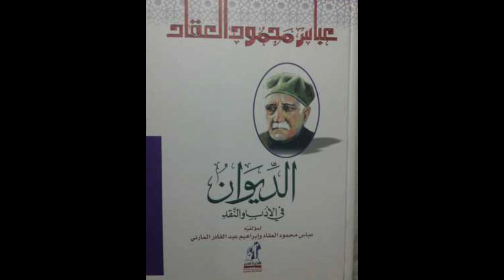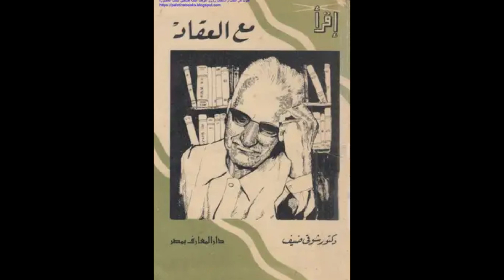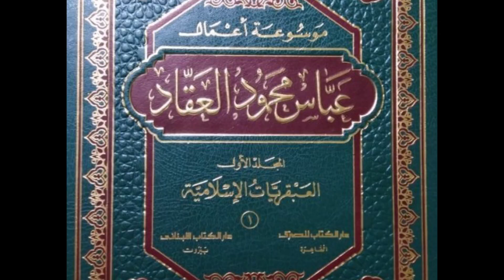فيتشر اذاعى: السيرة الذاتية لعباس العقاد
تعليق صوتى: نيفين سلام